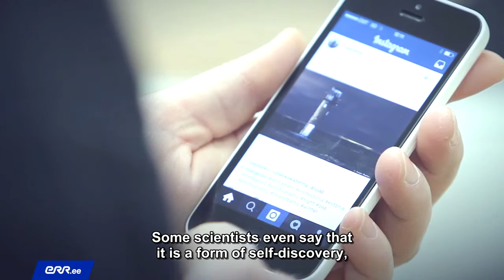1 minute lecture: Katrin Tiidenberg: Selfies - narcissism or a way of self expression?